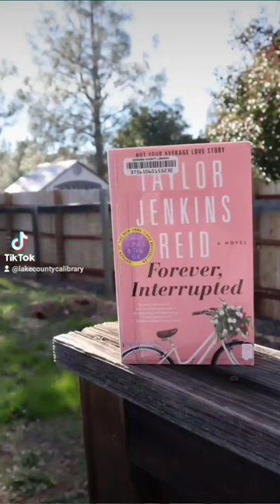Forever, Interrupted by Taylor Jenkins Reid